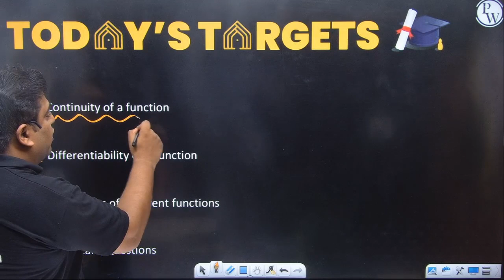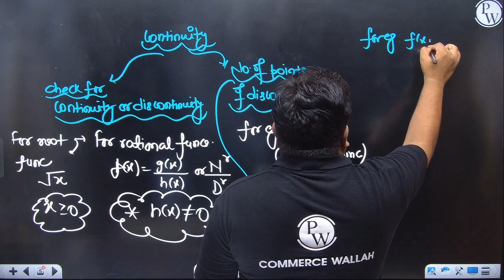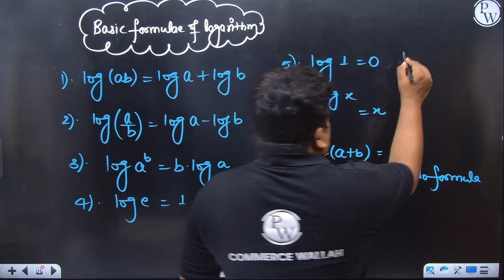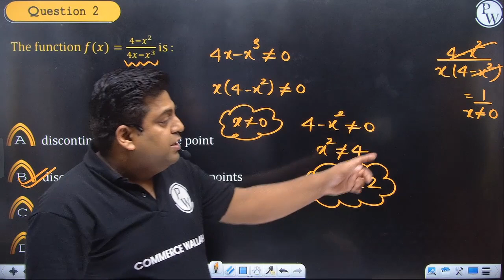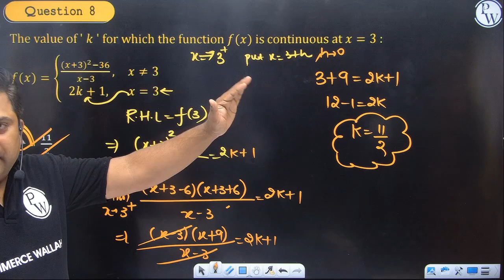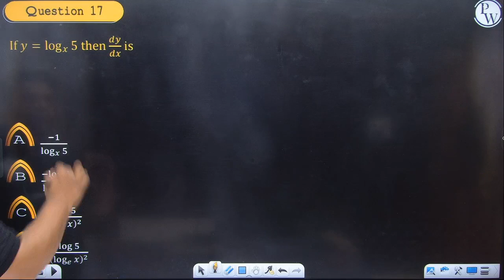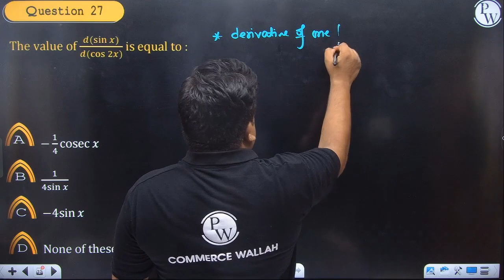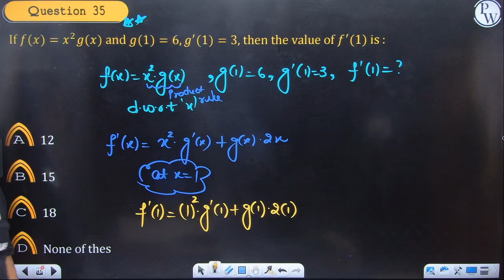Continuity and Differentiability in One Shot || Class 12th Commerce || CUET Crash Course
Aarambh 2024 Batch For 11th Commerce-